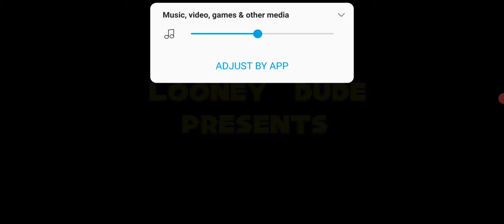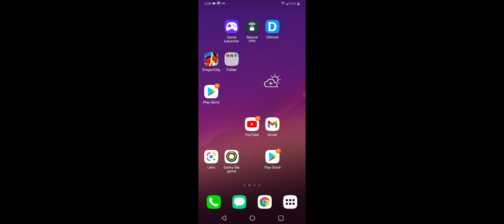sunky part 1